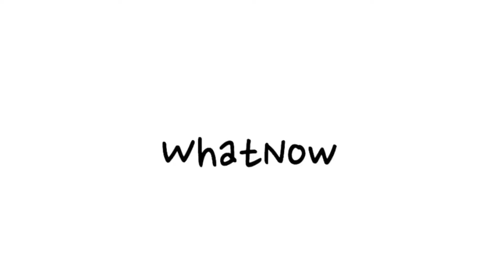Happy Birthday Yuka: Vlog Ep. 148 - WhatNowTommy Hawaii Vlog